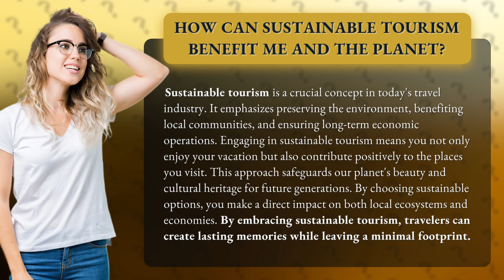How Can Sustainable Tourism Benefit Me and the Planet?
The Power of Sustainable Tourism: Benefit Yourself and the Planet • The Power of Sustainable Tourism • Discover how engaging in sustainable tourism not only enhances your travel experience but also preserves the environment and supports local communities. By choosing sustainable options, you can create lasting memories while leaving a minimal footprint and safeguarding our planet's beauty and cultural heritage for future generations.